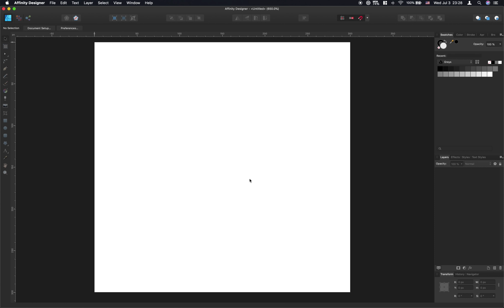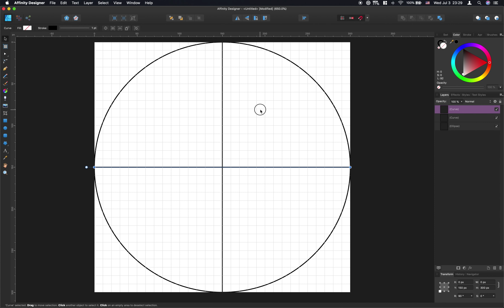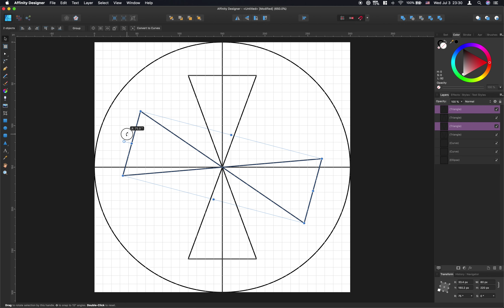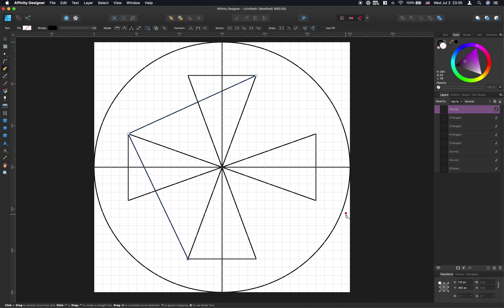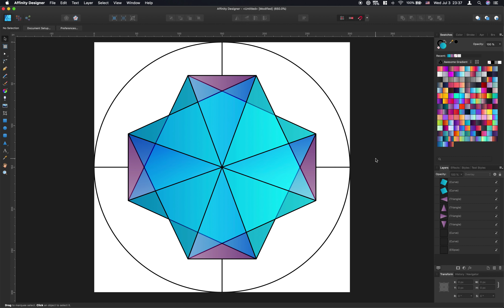Geometric Shape Logo Creating Tutorial - Vector Design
In this video tutorial, we will draw geometric logo with Affinity Designer.